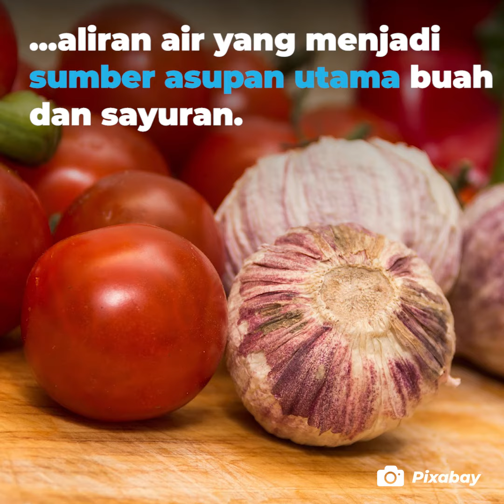Ini Alasannya Kenapa Buah dan Sayur Bisa Membusuk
Pembusukan pada buah atau sayuran terjadi jika keduanya telah dipetik dari pohonnya atau dicabut dari tanah. Perlu kamu ketahui, 90 persen kandungan buah dan sayuran terdiri dari air.

Ketika buah atau sayur dipetik, maka secara tidak langsung kamu telah memutus aliran air yang menjadi sumber asupan utama buah dan sayuran. Karena itu, buah dan sayuran akan menjadi kering, lembek, dan pada akhirnya akan menjadi busuk.